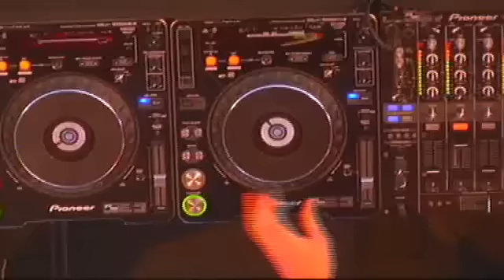Tiesto - Queensday Museumplein 2010 - with Playlist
01. Tiesto feat Calvin Harris - Century
02. Justice vs Simian - We Are Your Friends (ID Remix)
03. Kid Cudi vs MGMT - The Pursuit Of Happiness (Steve Aoki Remix)
04. Tiesto feat Diplo - Come On
05. Tiesto feat C.C. Sheffield - Escape Me
06. Dada Life - Let's Get Bleeped Tonight (Tiesto Remix)
07. Tiesto feat Tegan & Sara - Feel It In My Bones
08. Three6Mafia feat Tiesto, Sean Kingston & Flo Rida - Feel It (Tiesto's Feel It On The Floor Remix)
09. Steve Angello - Rave 'n' Roll
10. Marcel Woods - The Bottle
11. The Prodigy - Smack My Bitch Up (AN21 Remix)
12. Afrojack - Pacha On Acid
13. Calvin Harris - I'm Not Alone (Tiesto Remix)
14. Tiesto feat Christian Burns - In The Dark (Tiesto 2010 Remix)